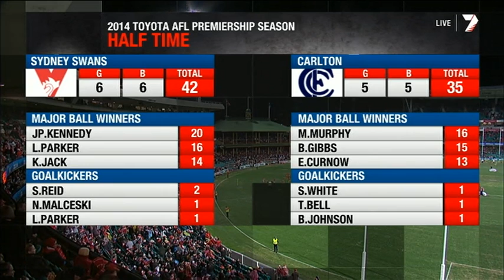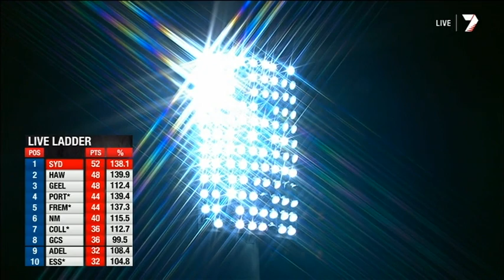R17 Carlton @ Sydney 2Q 2014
7:40 pm
SCG
Attendance: 34,965